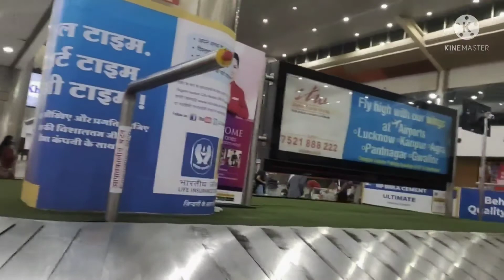reached lucknow Airport✈️🛬 ये लखनऊ की सरजमीं।। मुस्कुराइए की आप लखनऊ में हैं 🙂😊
Hello everyone, Welcome back to Rachna Paradise..Hope that you all are doing well..This is my last and final part of Hyderabad to lucknow journey by plane...Hope you all will like it..Do like, share, comment and Subscribe to my channel 👉 Rachna Paradise..Thank you..Take care